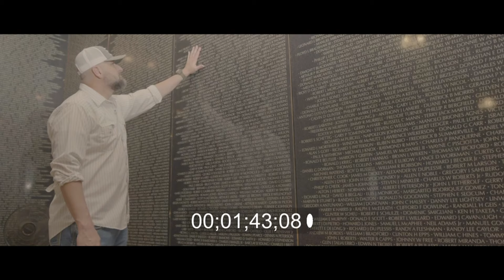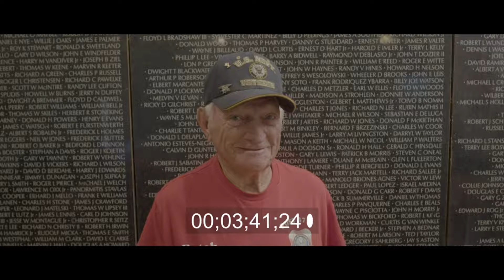Josh Scott Music - Redneck Enough To Be Dangerous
Redneck Enough To Be Dangerous 🇺🇸